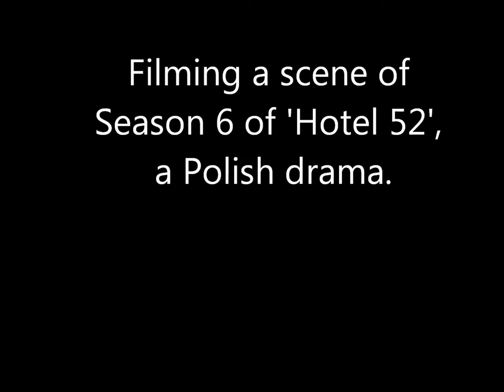Hotel 52 - Polish TV Show Filming for Season 6 in Warsaw.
Hotel 52

My wife and I visited Warsaw, Poland in 2012 and in the morning heard all kinds of voices and noises coming from the courtyard below.  Turns out a film crew was shooting scenes for season six of a Polish TV show called Hotel 52.  I had seen some signs that said Hotel 52 when we checked in which confused me since the hotel name I had booked was different.  Anyway I filmed from above until the security guy gave me the evil eye.  I went down to the lobby and talked to a crew member who filled me in on the show information.